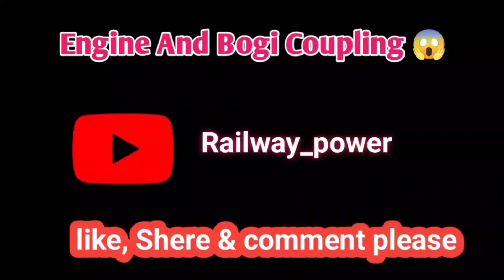Engine R Bogi Jora Abong Power ki Vabe Change Kora Hoi😍🙏 ll Engine And Bogi Coupling ll Part-2🤔 ll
আমার youtube channel টি হলো:
আপনারা আমার facebook id তে flow করতে পারেন।